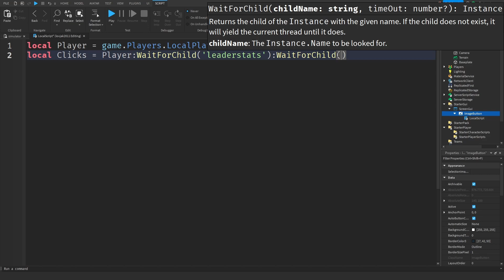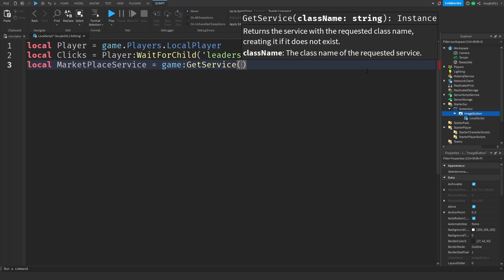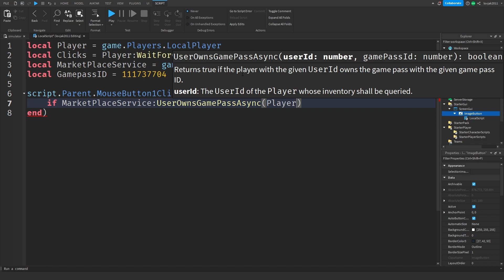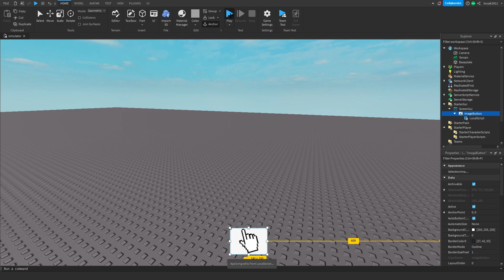How to make a 2x clicks gamepass (2026) - Roblox Studio